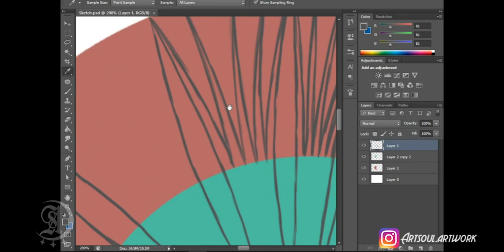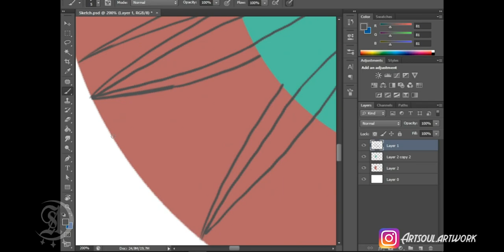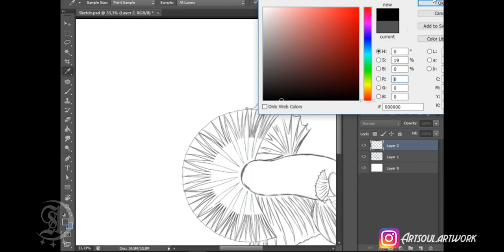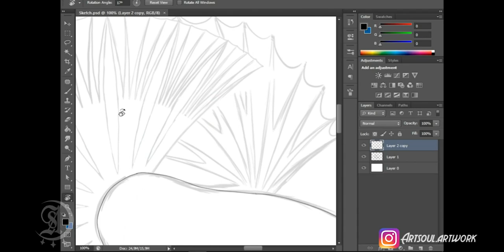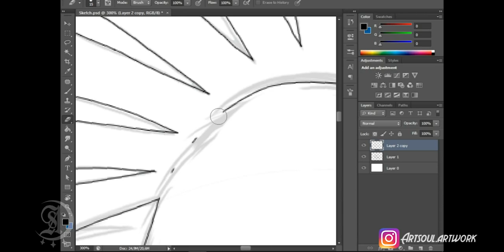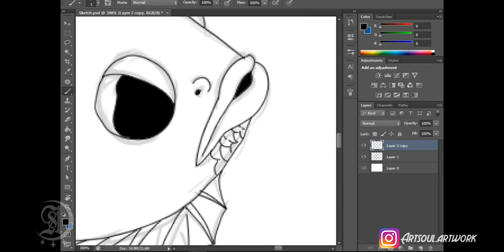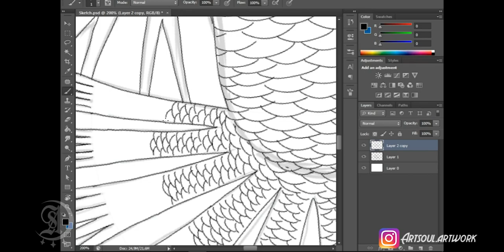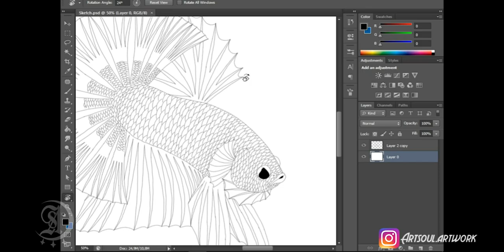Proses inking dari sketsa gambar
nahh di video kali ini saya akan meneruskan hasil dari video yang sebelumnya..
Dukung terus channel saya ya
semoga menghbur :D